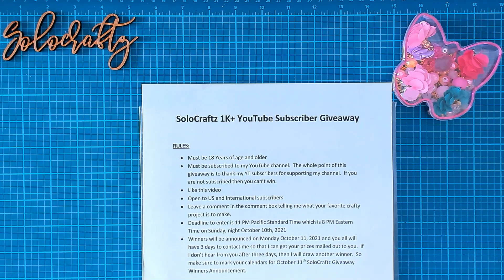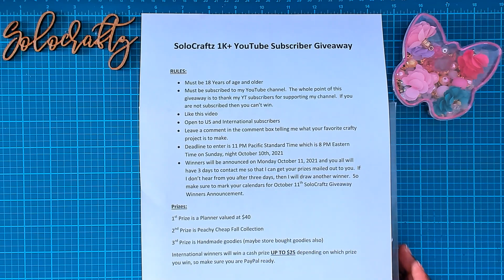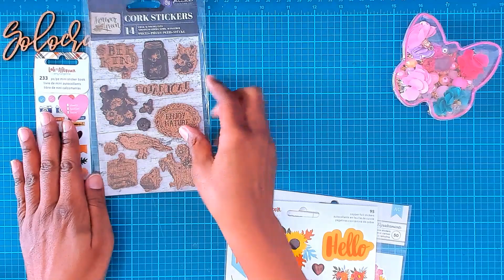1K+ YouTube Subscriber Giveaway ***CLOSED***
Please follow all of the instructions in this video in order to qualify to participate in this Giveaway.